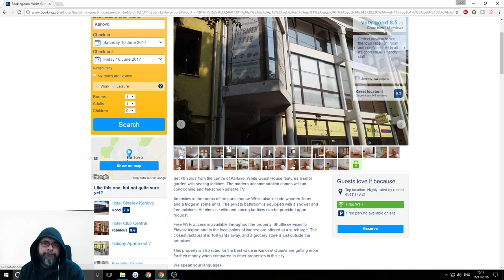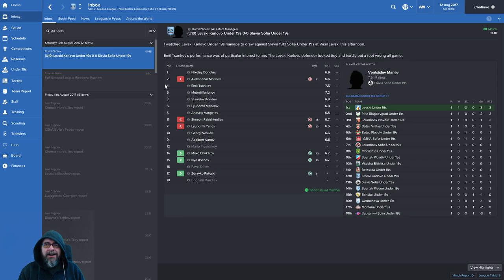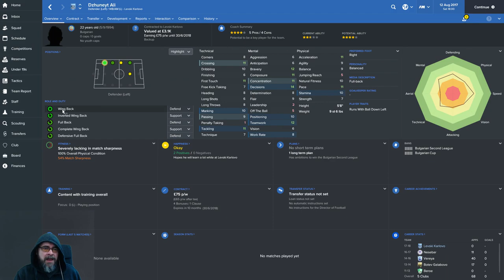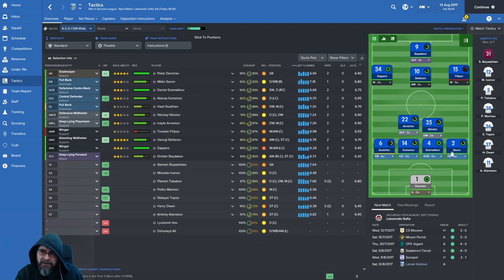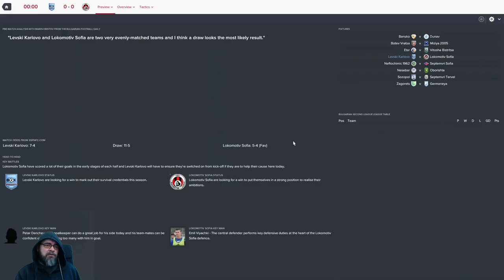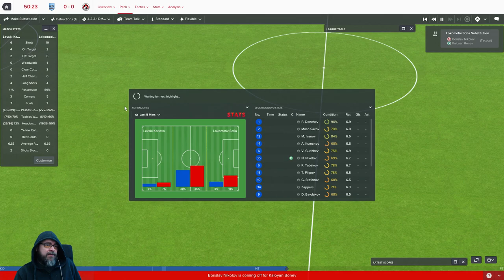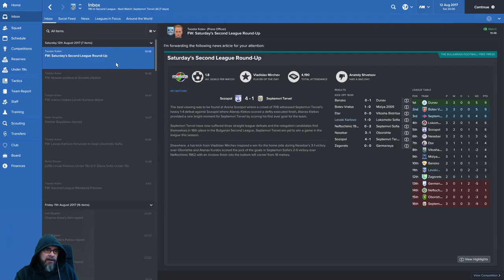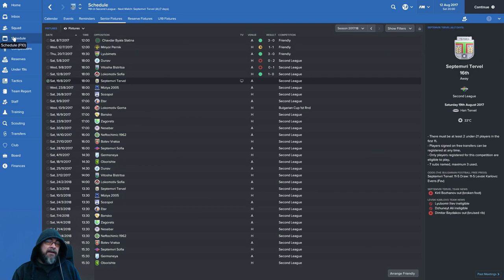Let's Play FM17 - The Journeyman EP11 - Levski Karlovo - Football Manager 2017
Football Manager 2017 European Journeyman EP2 - in todays Episode on FM17 we take on the reigns of the might Levski Karlovo in Bulgaria. they play in the Bulgarian Second Professional Football League. a professional club, lets find a place to live and do some transfers!.   my Twitter - @lokidokigg